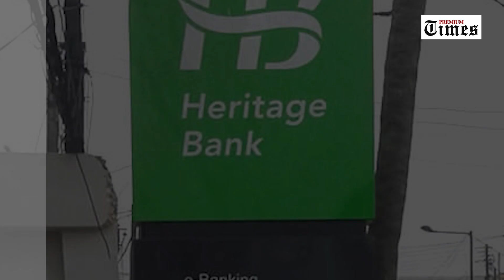How a Nigerian bank held customers to a standstill for months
Customers of Heritage Bank Plc – a major financial institution in Nigeria have appealed to the government and other relevant authorities such as the Central Bank of Nigeria (CBN) to urgently intervene in the yet-to-be-determined challenges facing the bank, which has made transactions, both physically and online, difficult for them within the last three weeks or thereabouts.